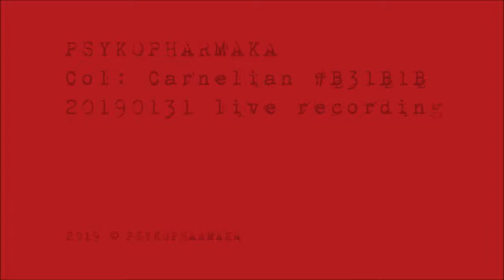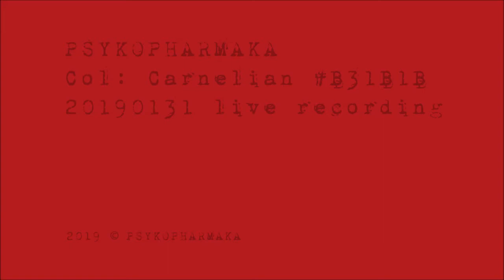PSYKOPHARMAKA Carnelian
PSYKOPHARMAKA
Col: Carnelian
20190131 live recording